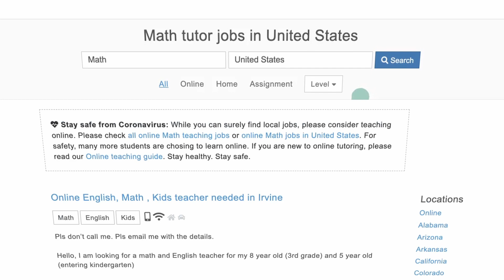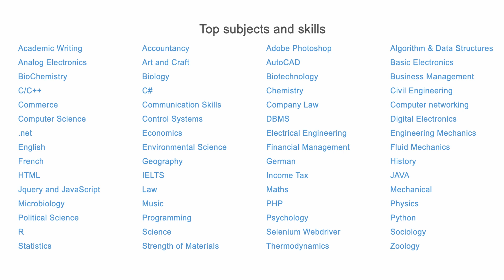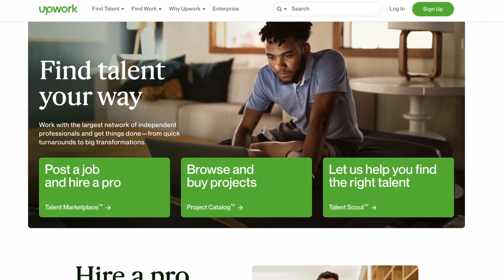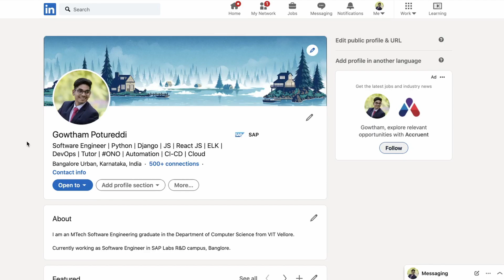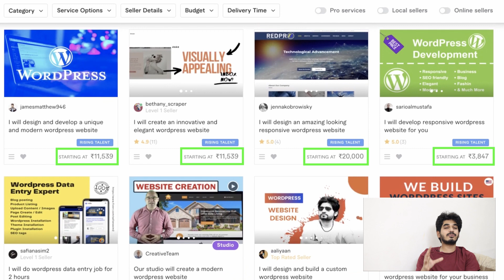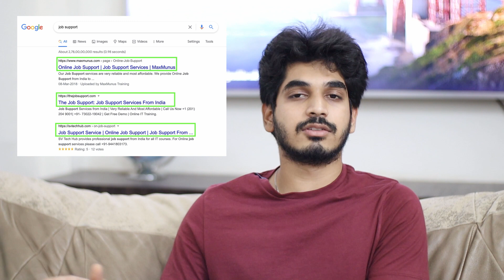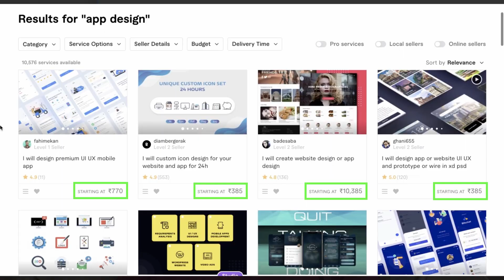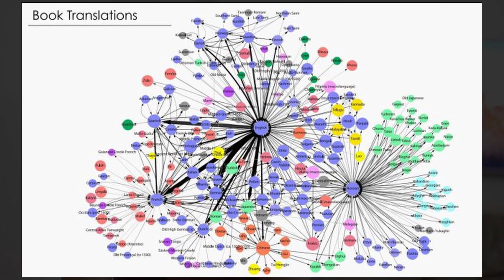8 The Best Part-Time Job Ideas 2021 | Gowtham Potureddi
8 Part-Time job ideas.

1. Online Tutoring:
Online tutoring is nothing but teaching online. all you need is a strong command of the topics you are going to teach. This can be done by anyone.

2. Application Development:
Build a team of freelancers and make projects by getting clients from various sites.

3. Content Writing:
You can write content for websites, companies, and many more.

Content examples:
a. Content on IPL
b. Academics
c. Current topics
d. News
e. Tech articles
f. Blogs etc

4. WordPress Website Dev:
You don’t need any programming knowledge for this. all you need is an internet connection and interest to learn and build sites. you can follow the below videos to create websites using WordPress.

5. Freelance Programming:
If you are a developer and have good programming knowledge you can do freelancing. for getting freelance offers to register in the below sites as freelance developers.

6. Personal Tutoring:
If you have any talent or skill like singing, dancing, art, music, etc. you can earn money by teaching it. There are separate sections to teach these skills online In teacherOn.

7. Freelance Designing:
If you are good at designing these options can be an awesome way to earn money.if you are creative market yourself and start earning money with your skill.if you want to work on tech designing stuff refer to the below sites to register and start earning.

8. Influencer Marketing: This is just my dumb idea. What do you think of it? please comment with your views and suggestions on these ideas.

00:00 - Intro
01:50 - 1. Online Tutoring
07:27 - 2. Application Management
12:14 - 3. Content Writing
16:23 - 4. Websites with WordPress
20:33 - 5. Freelance Programming
23:18 - 6. Personal Tutoring or Training
25:37 - 7. Freelance Designing
27:54 - 8. Influencer Promotion
33:00 - conclusion